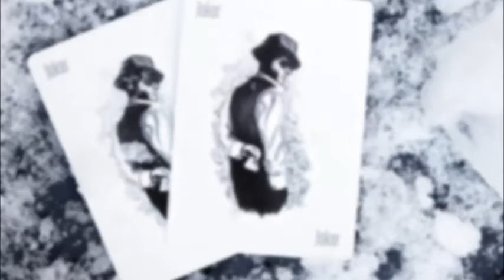Restaurant Uncle Tom Sapi Karen and E-Speak